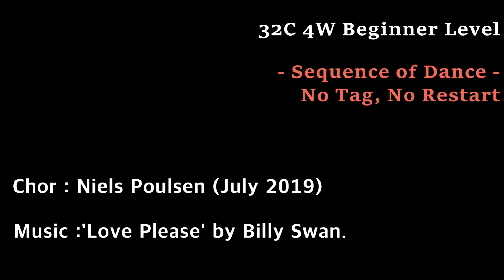Train Swing (Beginner : Niels Poulsen) Demo & Count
Count : 32
Wall : 4
Level : Beginner
Choreographer : Niels Poulsen (DK) - July 2019